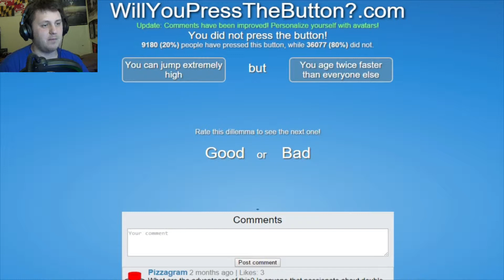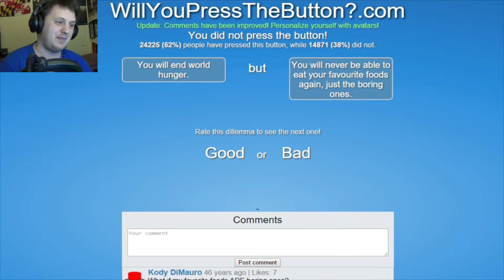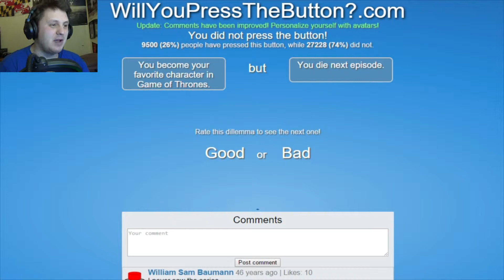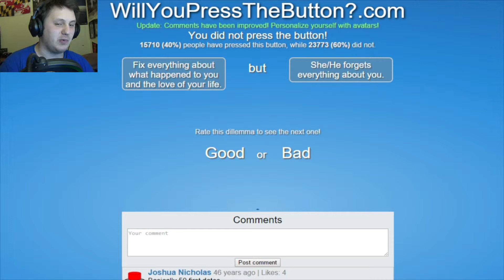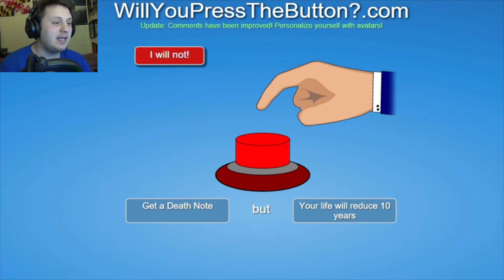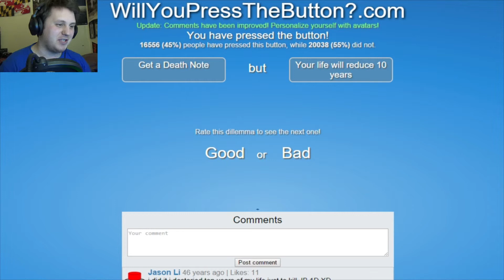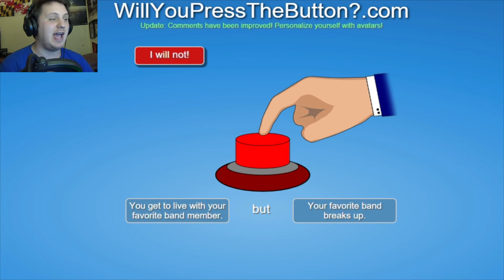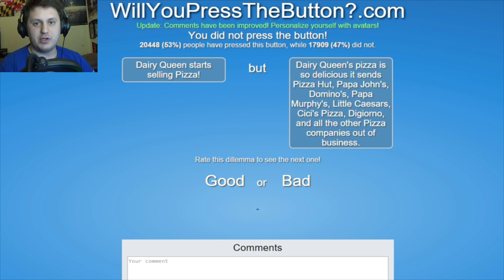LOVE IS THE THEME! | Will You Press the Button? #3